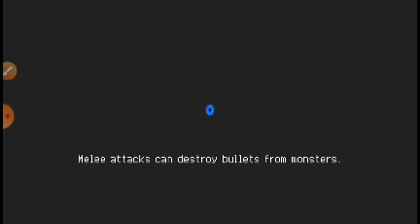going around and killing monkeys